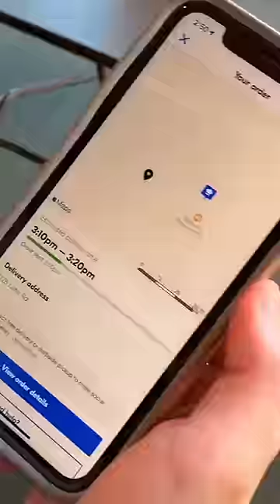Ordered GRUBHUB inside the Restaurant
Ordering GrubHub in the same restaurant.